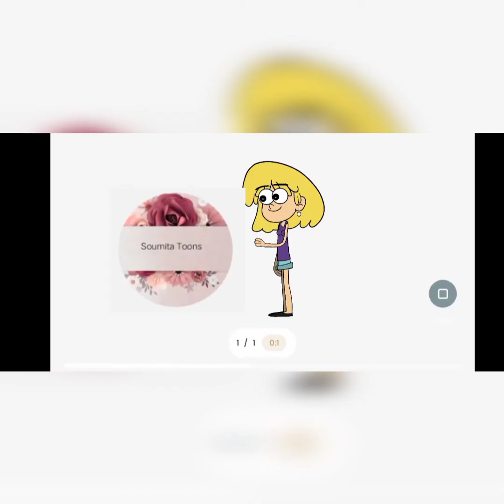Unboxing EVI LOVE DOLL